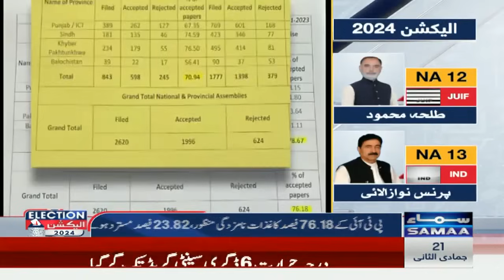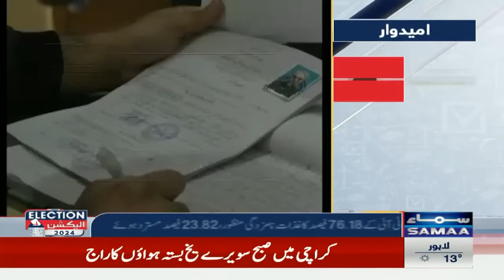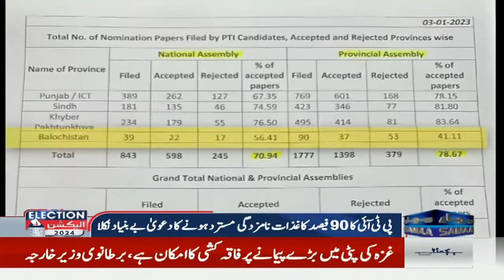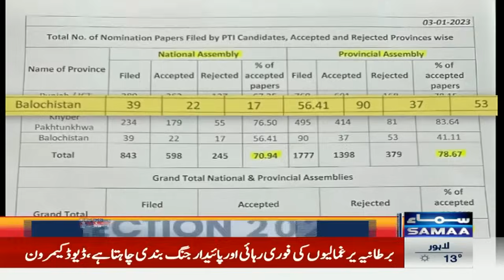PTI's Lie Exposed | Shocking Revelations | SAMAA TV